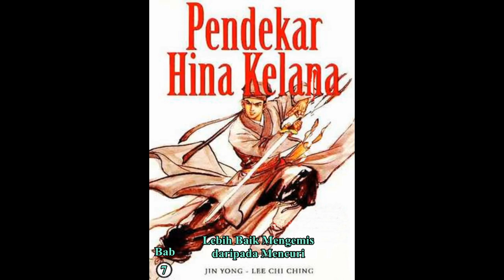Seri Cerita Silat HINA KELANA Bab 7 karya Jin Yong Lebih Baik Mengemis daripada Mencuri